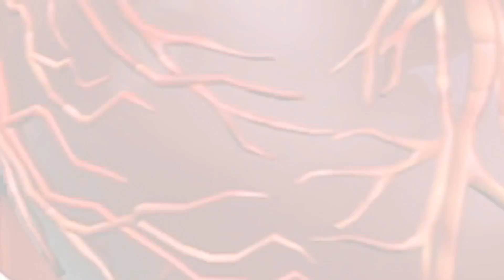JÓVENES INVESTIGADORES: 5. FISIOPATOLOGÍA VASCULAR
Cuando me preguntan por qué elegí estudiar el corazón, sonrío primero y contesto después: “el corazón es tan importante para nuestra sociedad, que resulta ser el único órgano del cuerpo que se ha apropiado de funciones que no son suyas. Cómo si no íbamos a creer que se nos rompe cuando el amor nos abandona, que las malas personas lo tienen helado o que lo abrimos cuando confiamos de verdad en alguien. Aunque sabemos que el corazón se limita a bombear la sangre que circula por nuestros vasos sanguíneos, no nos importa que suplante al todopoderoso cerebro de vez en cuando. Es simplemente un reflejo de una popularidad bien merecida y es que más allá de metáforas literarias, el corazón nos es indispensable y produce, cuando enferma, el mayor número de muertes en el mundo”.
Preocupado por el arte a la vez que por la ciencia, no podía dedicarme a otra cosa que no fuese a curar el corazón. Cuando me veo en mi lucha diaria, intentando dar solución a las secuelas que deja el infarto de miocardio, sé que elegí bien el campo en el que me quería convertir en un experto. El corazón supone uno de los retos por excelencia de la medicina regenerativa… y sin grandes metas, no hay grandes carreras. Corro aquí porque el corazón es el origen de mucho arte para el mundo y de ciencia en bruto para mejorarlo.